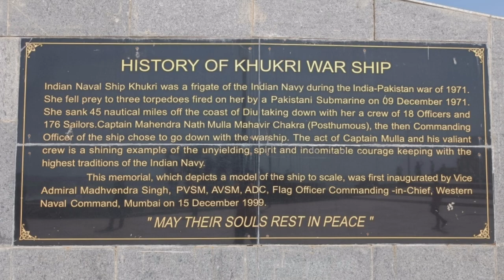|| INS Khukri Memorial Diu || Rainbow Resort Diu || Ghoghla Beach Diu || Dhaval Manvar Vlog ||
History of INS Khukri Memorial Diu.

Indian naval ship khukri was a frigate of the indian navy during the india pakistan war of 1971. she fell prey to three torpedoes fired on her by a Pakistani submarine on 9 December 1971. She Sank 45 nautical miles off the coast of diu taking down with her a crew of 18 officers and 176 sailors.
Captain Mahendra Nath Mulla Mahavir Chakra (Posthumous), the then commanding Officer of the ship chose to go down with the warship. The act of Captain Mulla and his valiant crew is shining example of the unyielding spirit and indomitable courage keeping with the highest traditions of the Indian Navy.
This memorial, which depicts a model of the ship to scale, was first inaugurated by Vice Admiral Madhvendra Singh, PVSM, AVSM, ADC, Flag Officer Commanding - in-Chief, Western Naval Command, Mumbai on 15th December 1999.

*"MAY THEIR SOULS REST IN PEACE*"